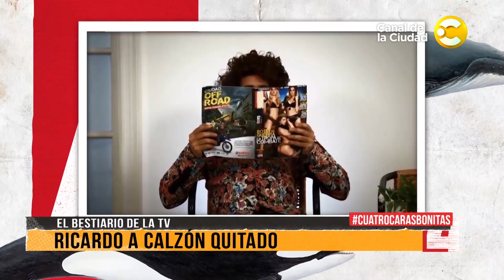Adriana Aguirre acusó de infiel a Ricardo García, el Bestiario de la TV de Cuatro Caras Bonitas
Adriana Aguirre contó por qué se separó de Ricardo García. La ex vedette aseguró que el no cumplió con un pacto personal que tenían y por eso decidió ponerle fin a su historia de amor. Adriana Aguirre y su marido, el empresario Ricardo García, una vez más irrumpieron en la televisión para contar que están separados, viven en el mismo departamento, duermen en distintos cuartos, no tienen intimidad, ya no trabajarán juntos y cada uno hace su vida, pero que no se separan por temas económicos.